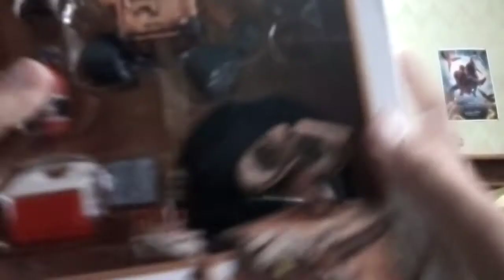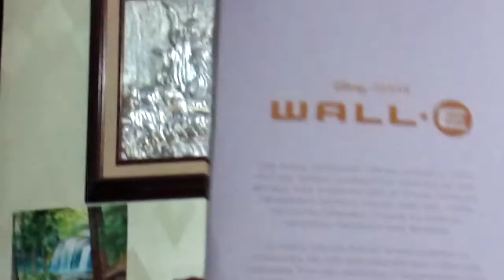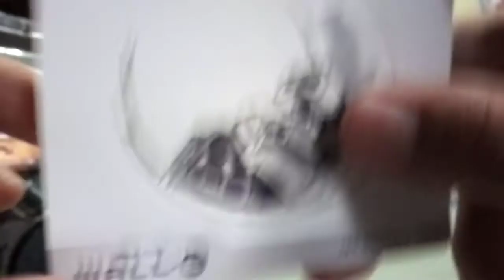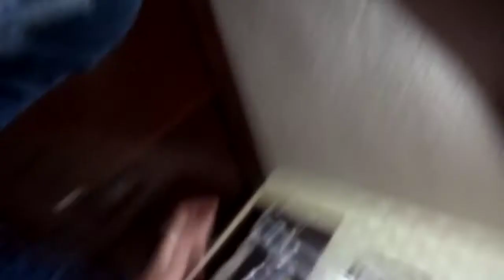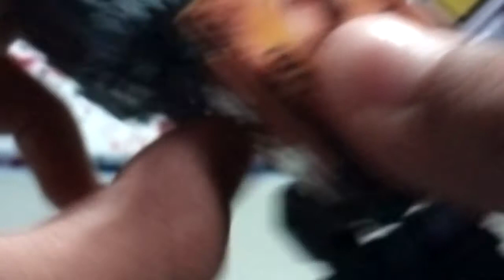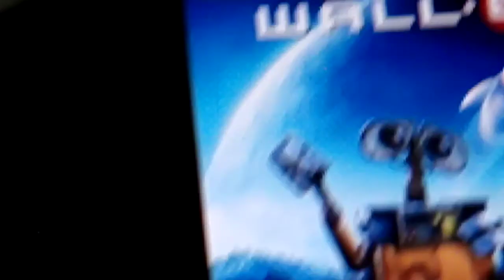Review de la mejor figura de wall-e favor de leer descripción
Banda devido a qué pronto me mudare estere sin subir videos un tiempo por eso mismo de la mudanza nos vemos la próxima vez en otro vídeo